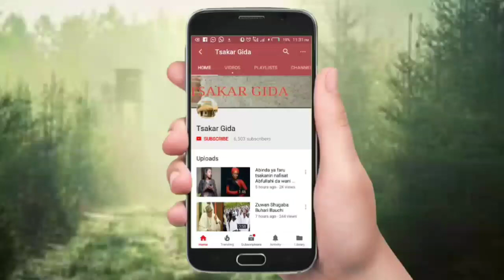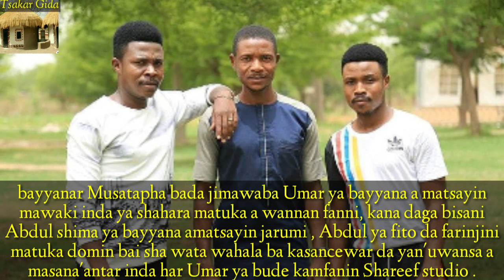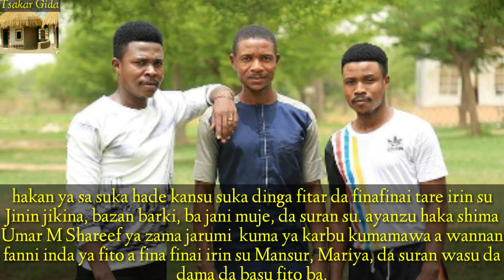Jaruman kannywood da suka kasance 'ysn'uwan juna kuma suka shahara a masana'antar vol.2